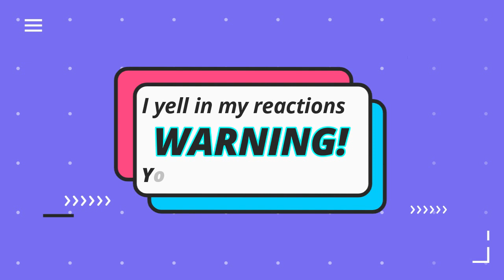MY DADDY ISSUESSSSSSSS | The Last of Us Reaction S01E08 When We Are in Need